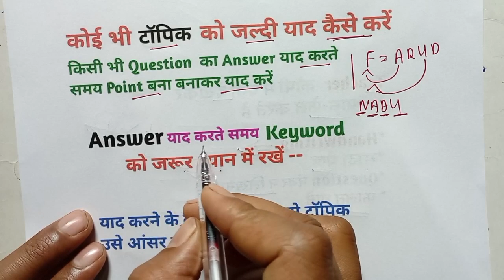जनवरी (January )से पढ़कर 90% कैसे लाएं ?,/January Se Kaise padhen /board Exam 2024 Topper कैसे बने ?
January se Board pariksha ki taiyari kaise karen ,
how to preparation for board exam ,
board exam 2024 topper Kaise bane ,
January se board exam ki taiyari kaise karen ,
January se padhakar 90% Kaise laen ,
how to score 90% marks ,
board exam 2024 preparation tips ,
kam Samay Mein board exam ki taiyari kaise karen ,
board exam Mein 90% laane ka short tric ,
90% laane ke liye Kaise padhen ,
board exam preparation tips ,
जनवरी से पढ़ाई कैसे करें ,
बोर्ड एग्जाम 2024 टाइम टेबल ,
बोर्ड की तैयारी करने का टिप्स ,
board exam 2024 टॉपर कैसे बने ,
बोर्ड परीक्षा में कॉपी कैसे लिखें ,
topper exam mein कॉपी कैसे लिखते हैं ,
board exam 2024 Mein copy Kaise likhen